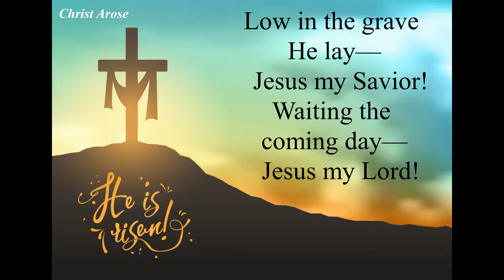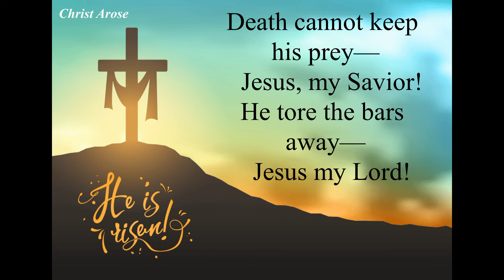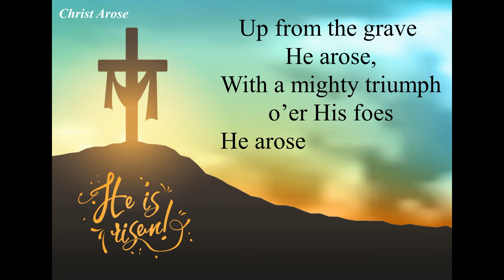Christ Arose (Low In The Grave He Lay)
Instrumental Hymn with lyrics